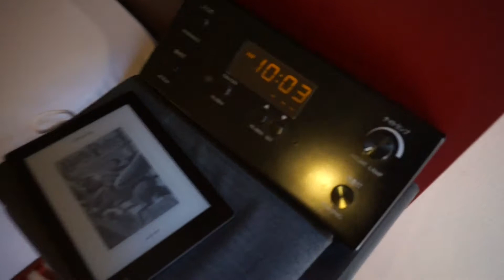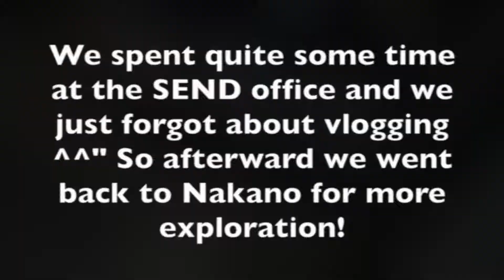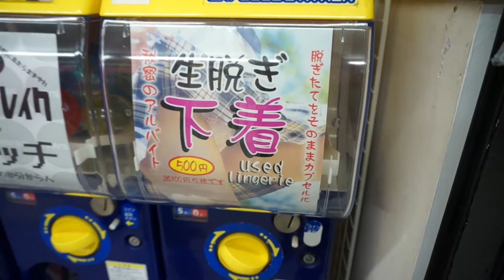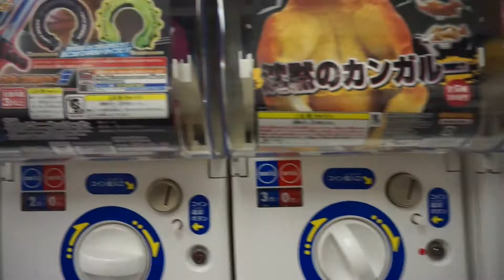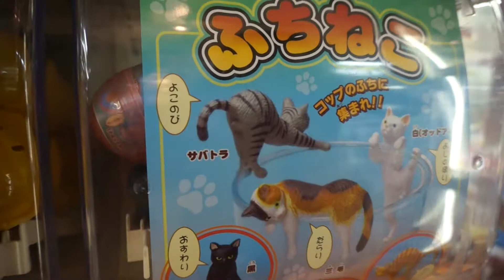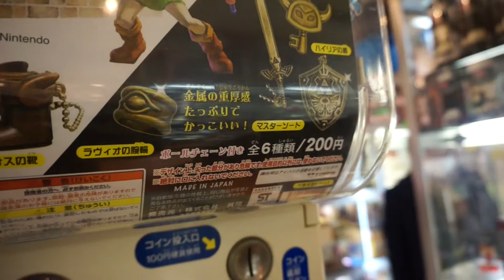So Much Awesomeness | January 27, 2015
We found so many treasures in Nakano Broadway! Also some strange things being dispensed from a gacha gacha machine... All in all it was a fun day.